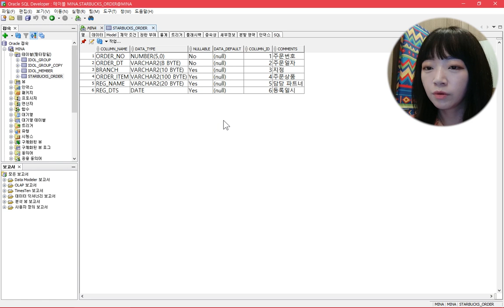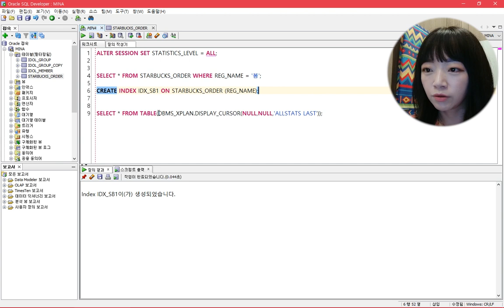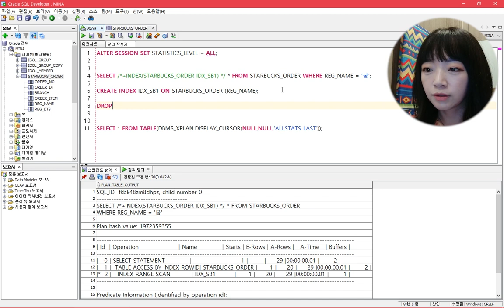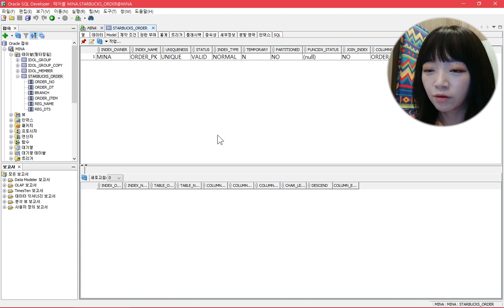인덱스를 생성해보자! 실행계획까지 확인해줌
이번 영상은 지난번 영상에 이은 인덱스 2탄인데요~

인덱스를 실제로 어떻게 생성하는지와 쿼리가 실행될 때 실제로 타고 있는지 확인하는 방법,

그리고 인덱스 관련 오라클 힌트 사용법과 인덱스 삭제까지 다뤄보았습니다.

이 정도까지 마스터 하셨다면 어디 가서 인덱스 좀 안다고 얘기하셔도 무방합니다! ㅎㅎ